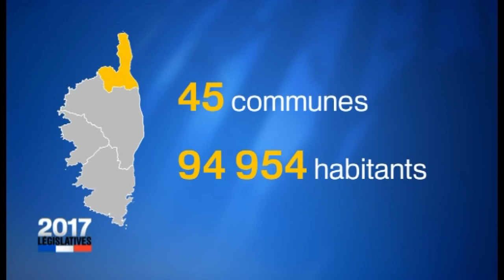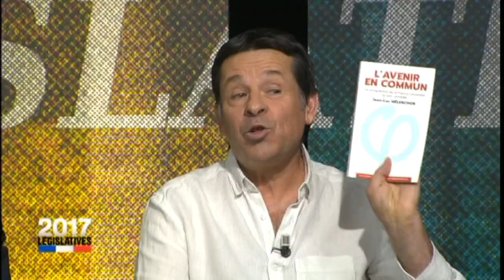Législatives - Le débat du 1er tour dans la 1ère circonscription de Haute-Corse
Le troisième débat concerne la 1ère circonscription de Haute-Corse où 11 candidats se présentent à la députation.